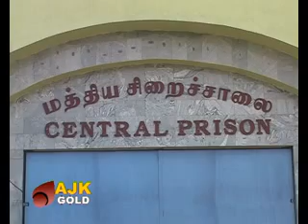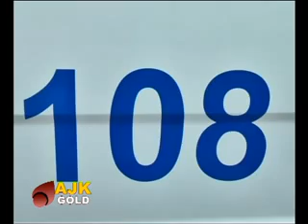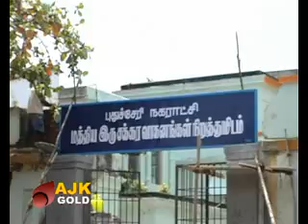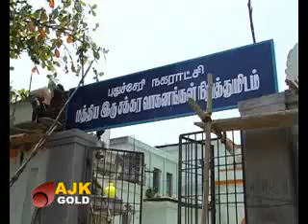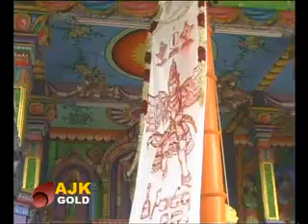GOLD NEWS TODAY-08-05-2012.flv